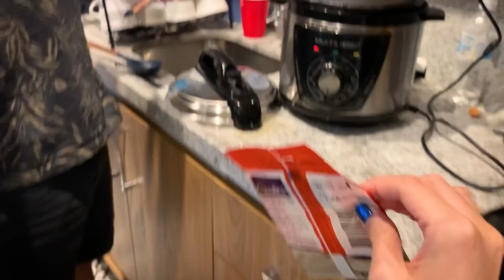O BOY ME AJUDOU A FAZER FEIJÃO NA PANELA ELETRICA!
Vocês não vão acreditar! Meu namorado veio do Rio de Janeiro e me ajudou a finalmente fazer feijão nessa bendita panela de pressão elétrica! Corre pra ver como foi!

♥ AMO VOCÊS ♥